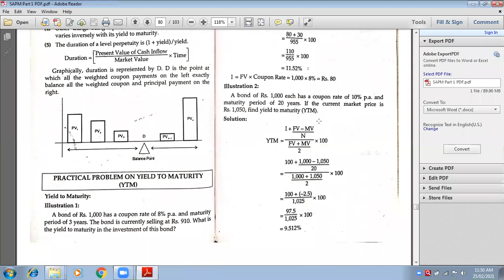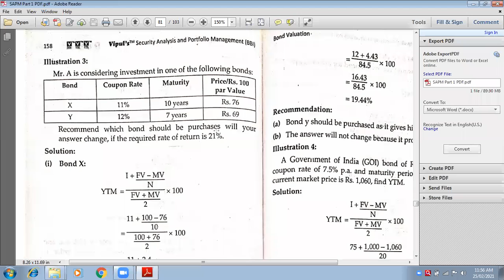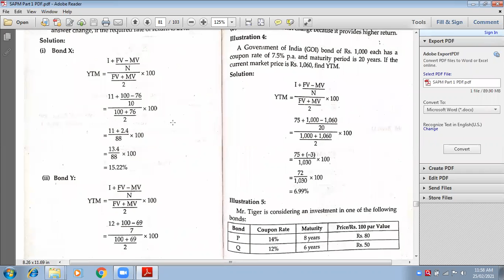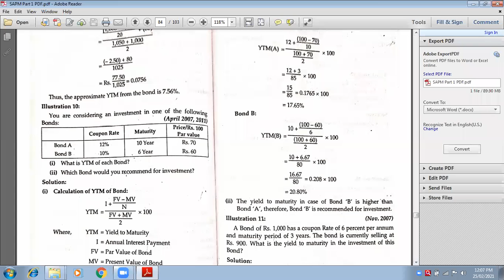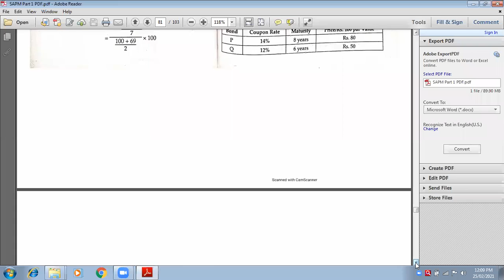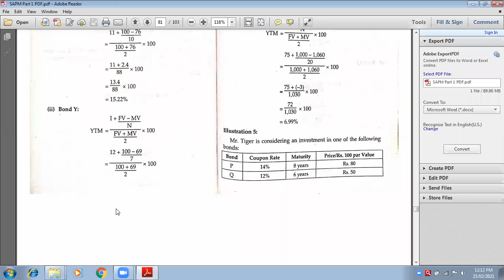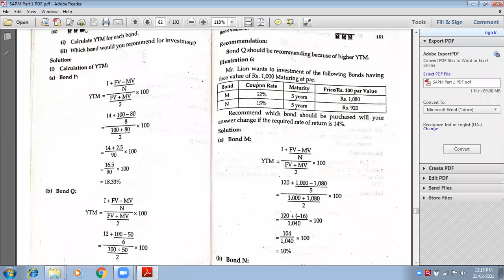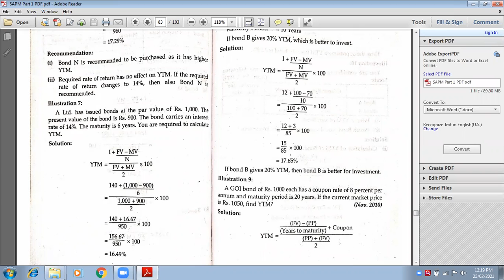25 Feb Bond Valuation: YTM (2)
SAPM